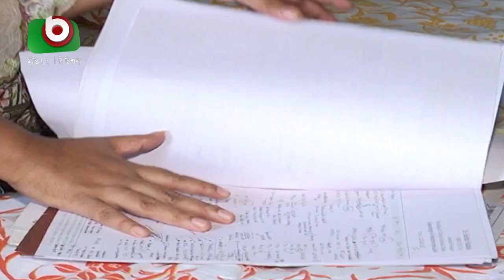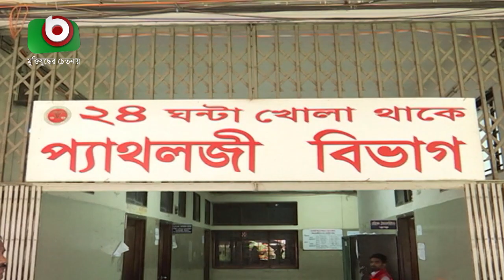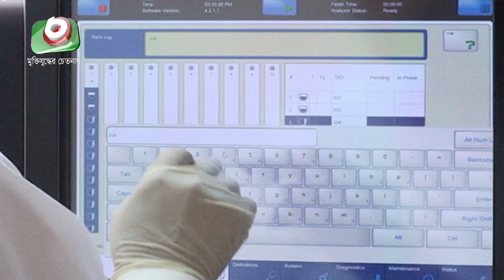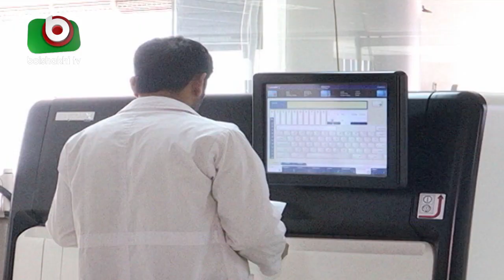ডায়গোনস্টিক সেন্টারের সাথে চিকিৎসকদের অলিখিত আর্থিক সমঝোতা | Diagnostic Centre | Bangla News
ডায়গোনস্টিক সেন্টারের সাথে চিকিৎসকদের অলিখিত আর্থিক সমঝোতা | Diagnostic Centre | Bangla News | Laboni | 21Sep19